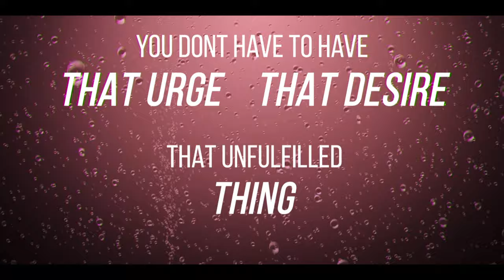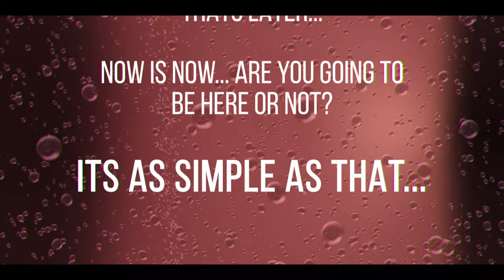Mr. Muthafuckin' eXquire - Pink Champagne (Official Music Video)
New video for eXquire's Pink Champagne from his self-title album.  You can stream / DL the full album, or cop the vinyl

Video Credits:
Directed by Dave Sakolsky
Produced by Gusto Gold Films

Beat by CONSTROBUZ